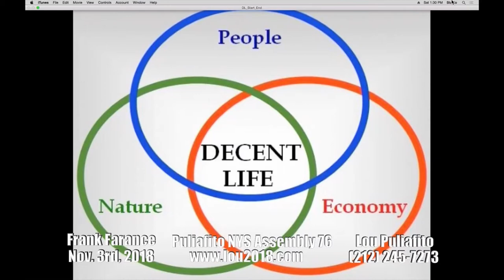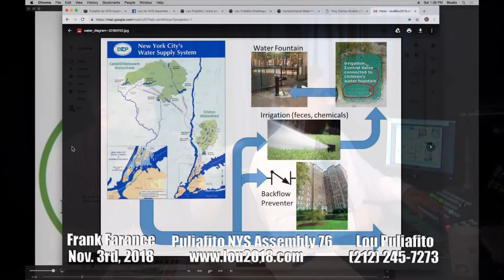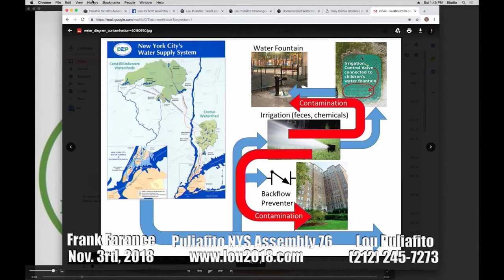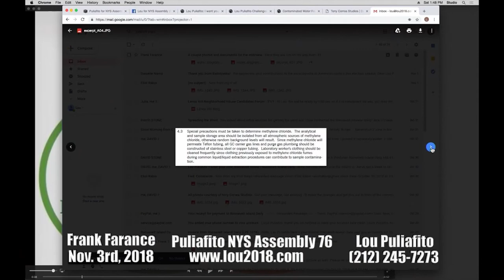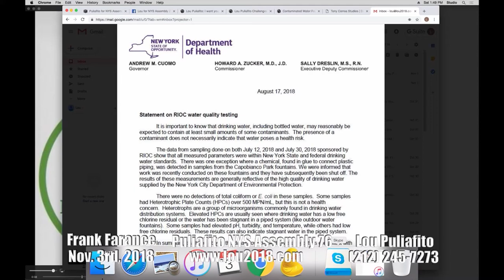Tainted Water Fountains: Decent Life Live 11-03-2018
What's going on with Roosevelt Island's water fountains? Is this a coverup by Susan Rosenthal and RIOC? Why are the elected officials, Seawright and Serrano not doing more? Community leader Frank Farance discusses the issue.